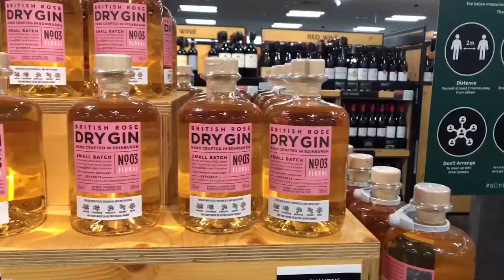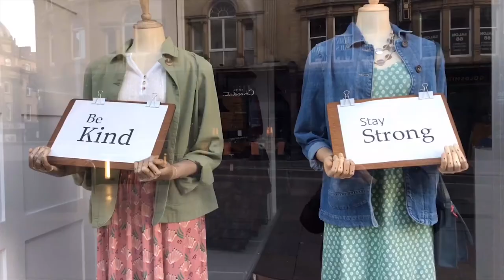Nice to meet you Newcastle (VoiceOver)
Life has changed after COVID-19 reached Newcastle, UK.

As an oversea student, Shuyuan Xu's daily life is recorded by a shot film.

Film by Keesen
VoiceOver: Shuyuan Xu
Edit by Keesen